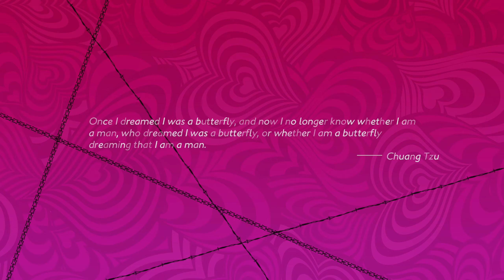Catherine: Full Body [PS4][Japanese audio] - 9